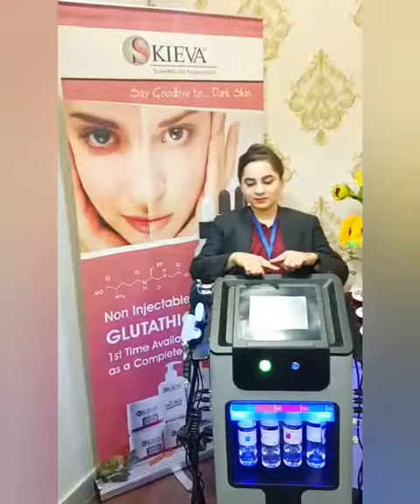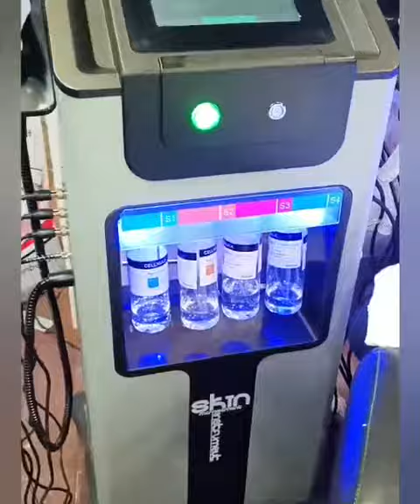Hydra Facial Machine And Skiva Facial Range Stock Available Call 0321-4724224 0322-7898879